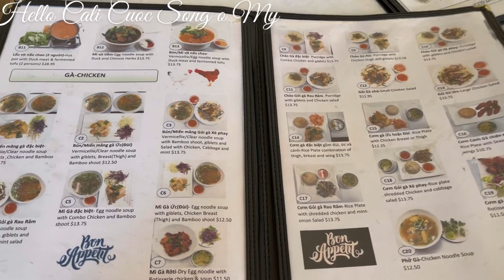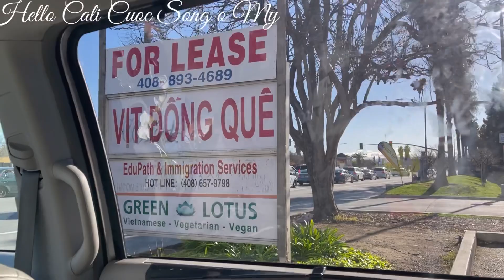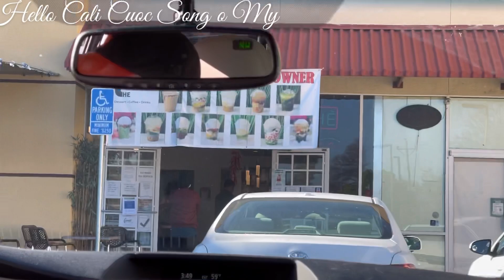Thôn Quê Nước Mỹ || Gỏi Vịt Đồng Quê || Morgan Hill City || Hoa Cải Dại Ở Mỹ | Nông Thôn Nước Mỹ